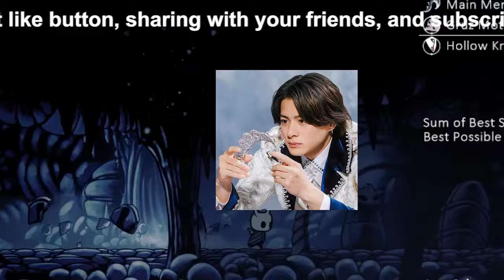【平野紫耀】元キンプリ平野紫耀、新規事業で「お宝」売買の舞台へ